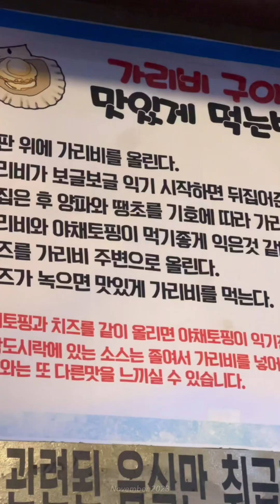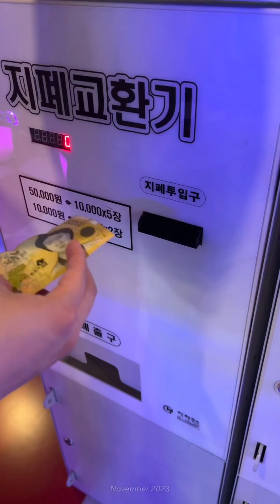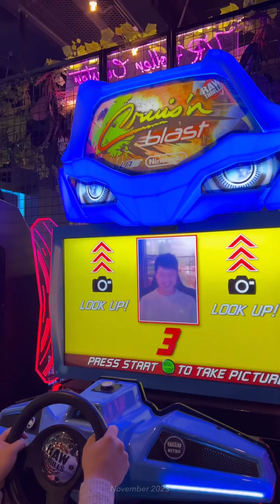23년 겨울 트리 꾸몄던 주말 기록